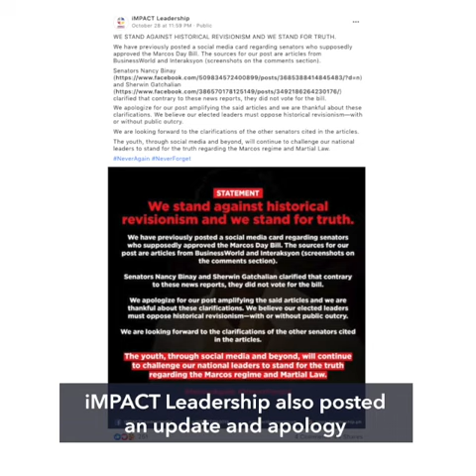FALSE: Nancy Binay 'approved' Marcos Day bill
More videos on Rappler Several posts claiming Senator Nancy Binay "approved" a bill proposing September 11 as "Marcos Day" in Ilocos Norte are FALSE.